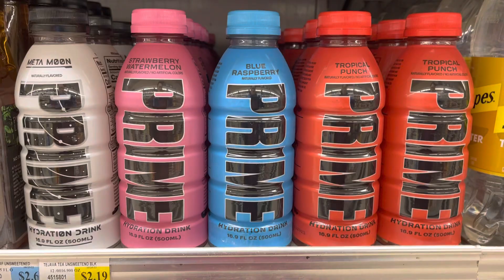Prime by Logan Paul x KSI